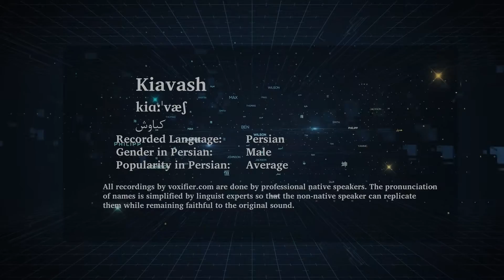How to Pronunce Kiavash (کیاوش) in Persian (Farsi) - Voxifier.com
This is the Persian (Farsi) pronunciation, gender, and phonetics recording of the name Kiavash (کیاوش). The same name may exist in other languages with different pronunciations.